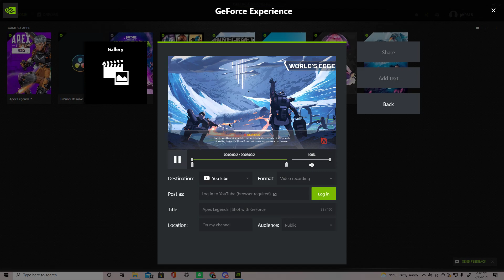I trolled myself and thought ryan was talking